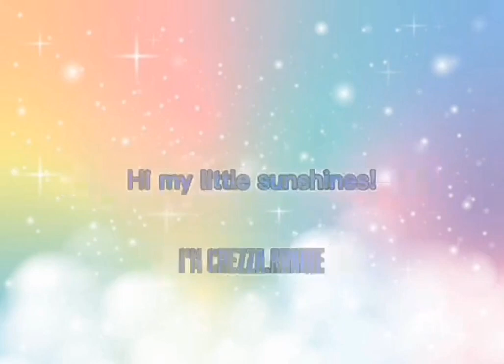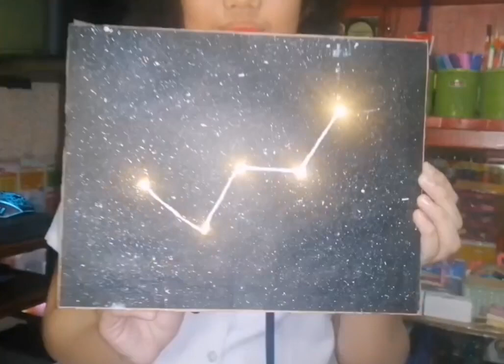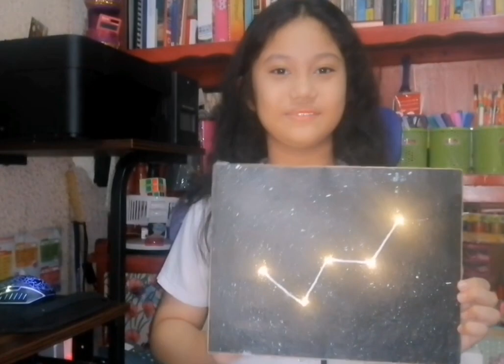Project in Science||Constellation||Cassiopeia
What is Cassiopeia?